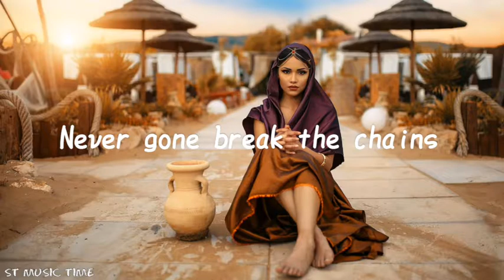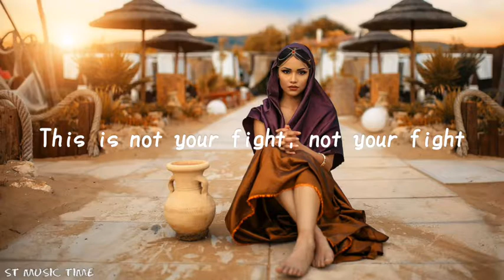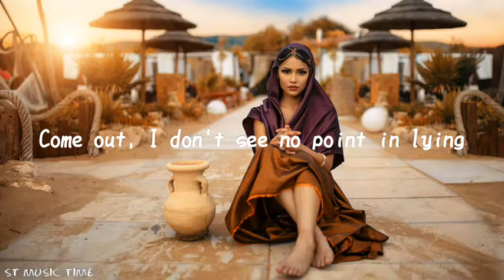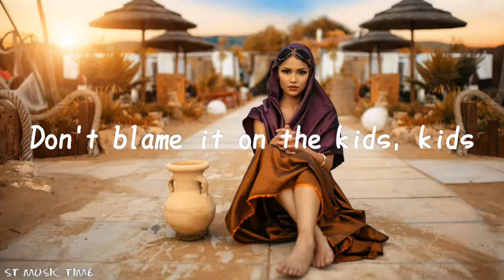AViVA - BLAME IT ON THE KIDS [Lyrics]